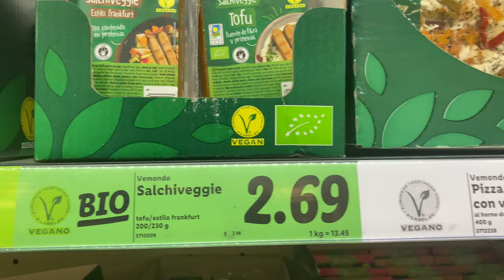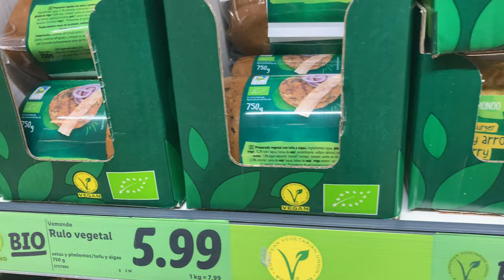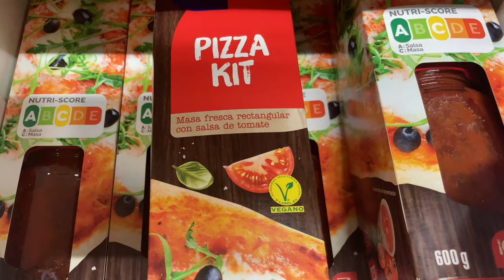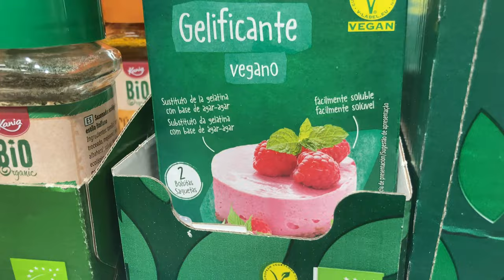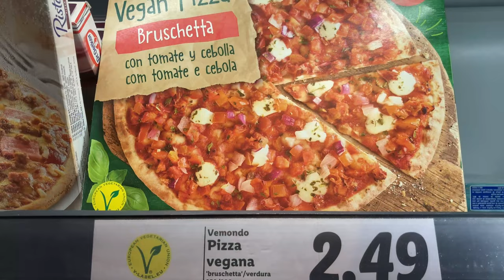Vegan and plant based food in Lidl, Spain.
The video showcasing vegan and plant-based food available at Lidl Spain is a visually appealing and informative representation of the supermarket's commitment to offering a wide range of healthy and sustainable food options. The video showcases various food products that are free from animal products and made from high-quality plant-based ingredients, including fresh fruits and vegetables, grains, legumes, tofu, and plant-based meat alternatives. The presentation of the food is enticing, with a variety of colors, textures, and flavors on display. The video also highlights Lidl's efforts to reduce packaging waste and promote eco-friendly practices, such as using biodegradable materials and reducing plastic usage. Overall, the video is an excellent resource for anyone looking to adopt a vegan or plant-based diet or interested in exploring healthy and sustainable food options at Lidl Spain.